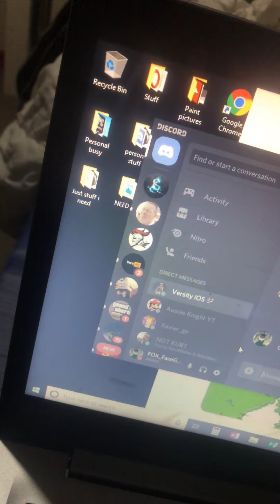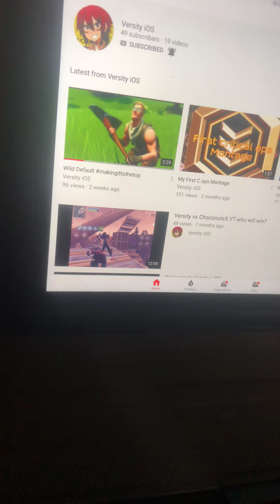It was fun playing with my friend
Shout out to him of letting me play when he was gonna playing late with me